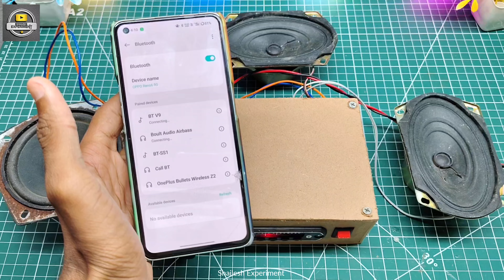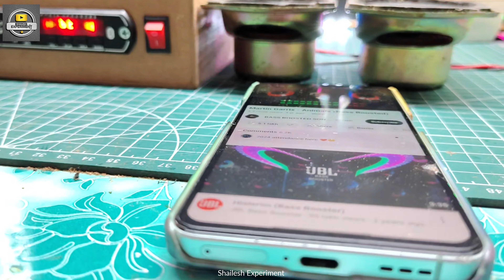How to make mini amplifier at home | Mini DJ amplifier kaise banaye | Powerful Mini DJ amplifier 😱😱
How To Make Powerful Amplifier at Home | Mini Amplifier Board Kaise Banaye | Homemade BT Amplifier

Hello everyone

So guys bina music system ke koi bhi party achhi nahi lagti isliye humne ek mini amplifier banakar dikhaya hai friends is mini Dj amplifier ko banaana bahut hi asaan hai bas video mein dikhaye gaye sabhi steps ko follow karein aur video ko last tak jarur dekhein

Materials Uses :-
12v 12-0-12 transformer
Bluetooth module
4.1 home theatre board
on/off switch
wire
3mm MDF Board